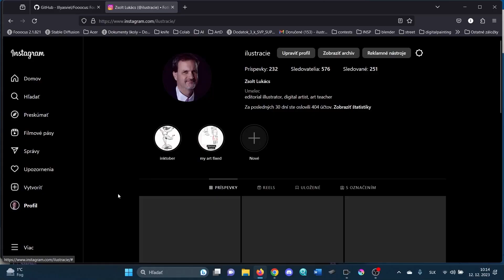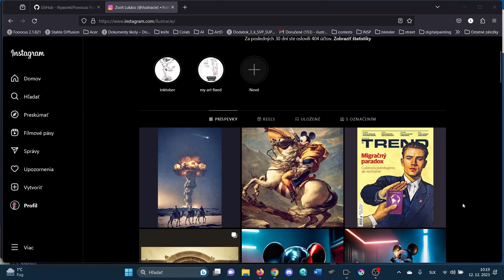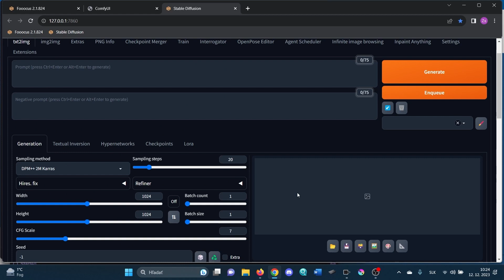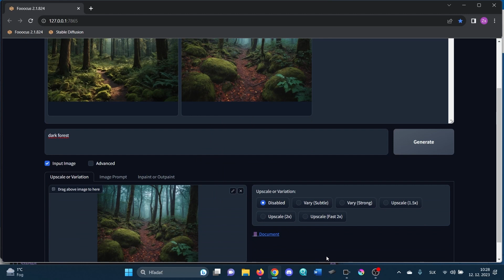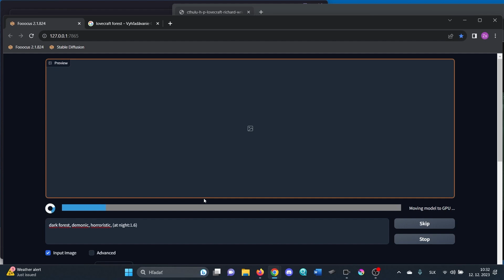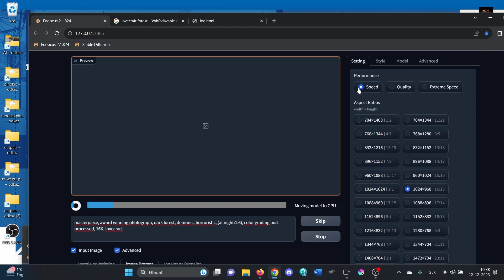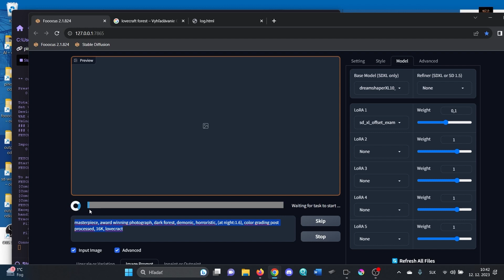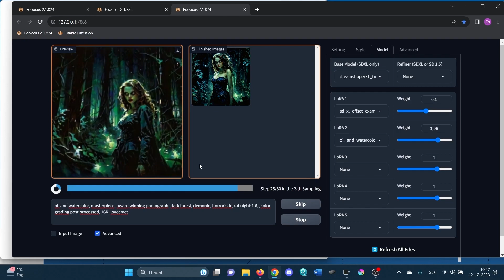Fenomény – expozície – rezy / Zsolt Lukács: Generatívne modely AI v súčasnej digitálnej ilustrácii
12. december 2023, VSG, Košice

konferencia: Fenomény – Expozície – Rezy

Program konferencie:

9.00 Privítanie hostí a účastníkov
9.10 – 9.40 Noémi Ráczova – Zakladanie a evolúcia odboru Digitálna maľba – koncept art na Škole umeleckého priemyslu, Jakobyho 15 v Košiciach
9.45 – 10.15 Zuzana Tkáčová – Ateliér inteligentných technológii na Škole umeleckého priemyslu, Jakobyho 15 v Košiciach
10.20 – 10.50 Zsolt Lukács – Generatívne modely AI v súčasnej digitálnej ilustrácii
Prestávka

11.15 – 11.45 Zuzana Labudova – Koncepcia výstav k 50. výročiu vzniku Školy umeleckého priemyslu, Jakobyho 15 v Košiciach
11.50 – 12.20 Martin Fek – Graficky dizajn a koncepcia tvorby grafického vizuálu pre výstavy
Obed

14.00 – 14.50 Okrúhly stôl a diskusia s odborníkmi